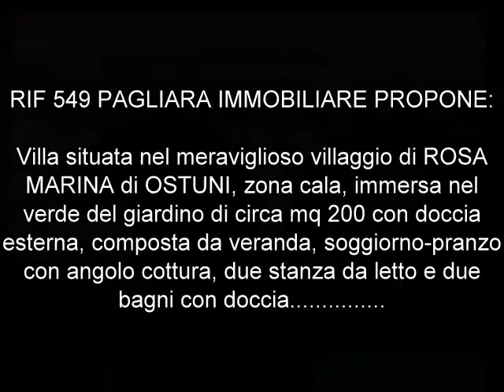RIF 549 PAGLIARA IMMOBILIARE PROPONE:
Villa situata nel meraviglioso villaggio di ROSA MARINA di OSTUNI, zona cala, immersa nel verde del giardino di circa mq 200 con doccia esterna, composta da veranda, soggiorno-pranzo con angolo cottura, due stanza da letto e due bagni con doccia..